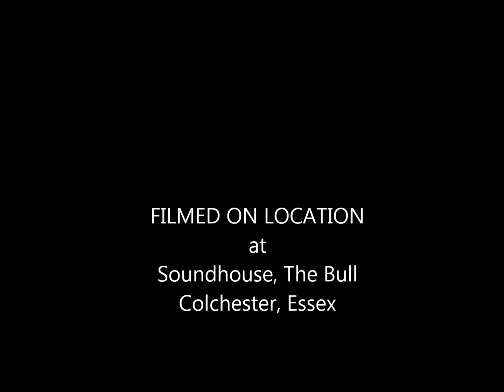Emma Dean Covering Purple Rain with 5 aside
Emma Dean singing with 5-aside a cover of 'Purple Rain'
Sounhouse, The Bull Colchester, March 14